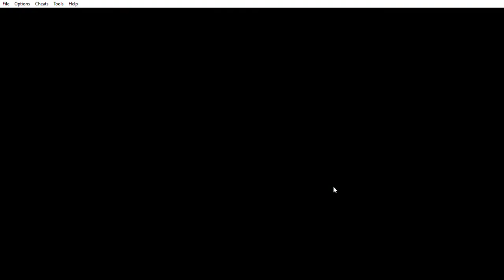Pokemon Sword & Shield GBA #4-Wild Area:Part 1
Hey Guys, RedFlareGaming here and I uploaded another video today because on the last video we ended up in Wild Area so we explored it at this video.

Game Link and the Reason why this isn't English is in the last video Part 3: